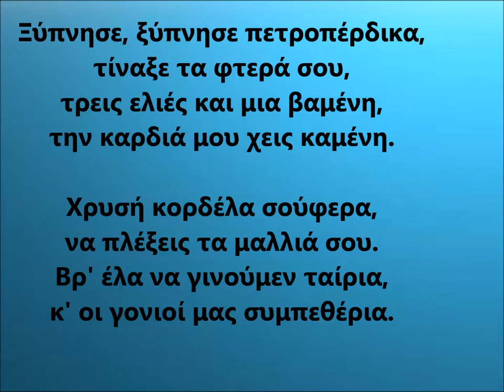FIVE GREEK FOLK SONGS - MAURICE RAVEL (1875-1937)1) ΞΥΠΝΗΣΕ ΠΕΤΡΟΠΕΡΔΙΚΑ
MARY LOU STAMOS, VOICE
YOUTUBE PIANO ACCOMPANIMENT
"OPERA UPLOADER"

Wake up, wake up, pretty partridge,
Spread your wings to the morning,
Three beauty spots - and my heart's ablaze.
See the golden ribbon I bring you
To tie around your tresses.
If you wish, my beauty, let us marry!
In our two families all are related.